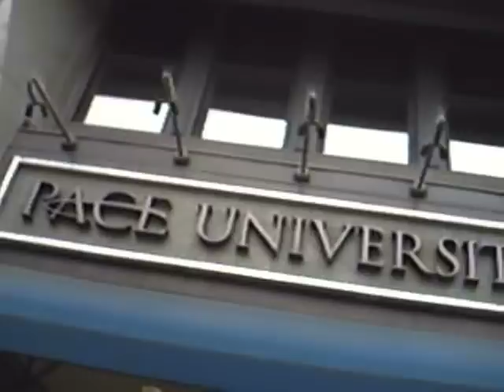Pace NYC OL's '09 Intro (It's All That!)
Pace University NYC Orientation Leaders 2009
(OL's TELL 'EM!)